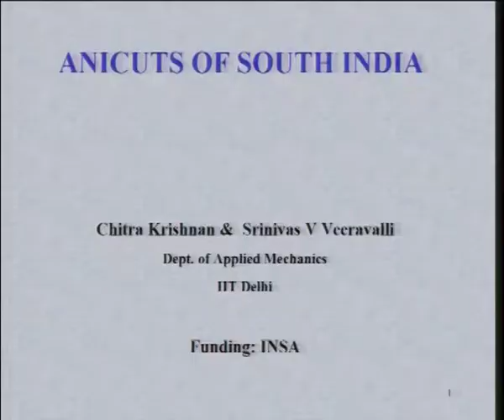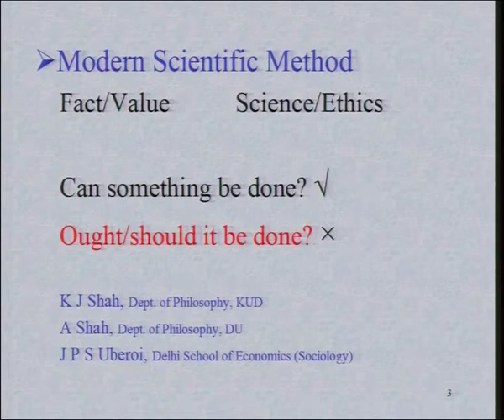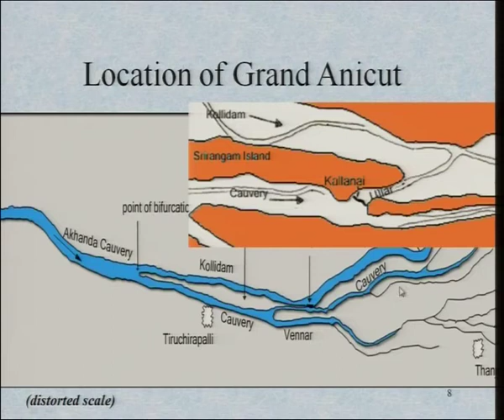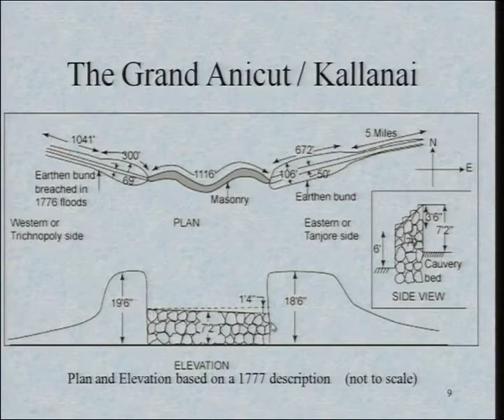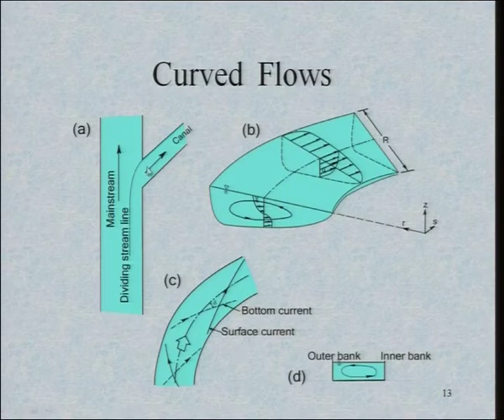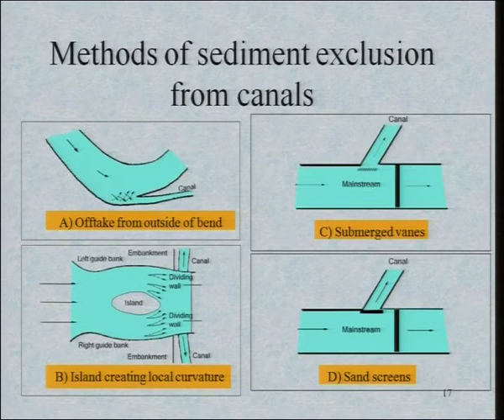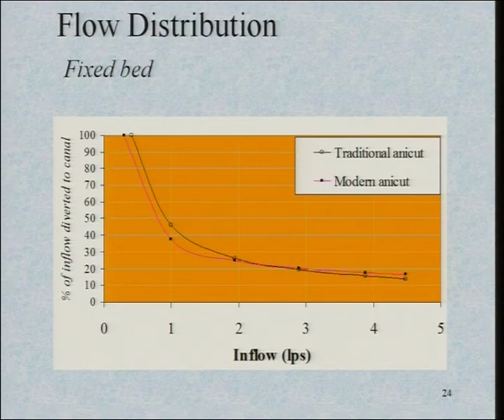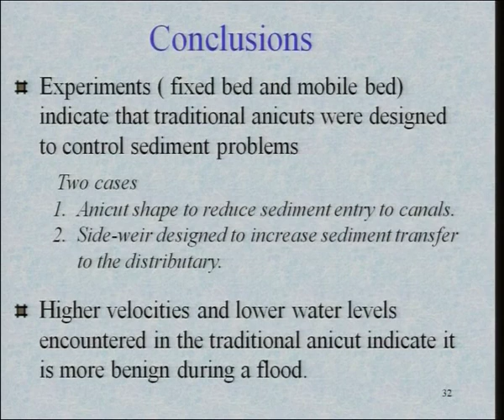Anicuts of South India By Chitra Krishnan and S.V. Veeravalli